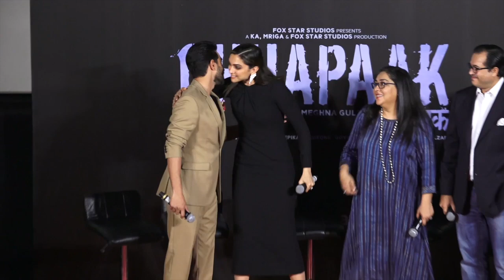Deepika Padukone Grand Entry At Chhapaak Trailer Launch | Must Watch